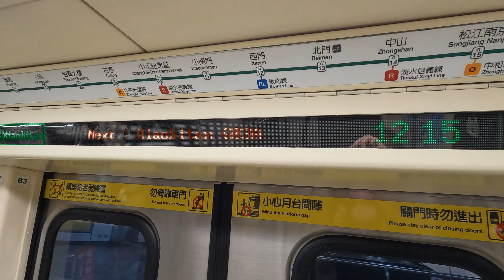TAIPEI MRT Xiaobitan Line first take 寶哥第一次坐台北捷運小碧潭線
Kia Ora Da Jia Hao
Finally I am home
Finally I get to film something about Taiwan!

Xiaobitan line is a mini line, part of green line in Taipei metro system
Very short distance, very different from others

大家好!
寶哥總算有機會拍拍台灣的東西
小碧潭線是我第一次搭
很短卻很特別地體驗
才知道原來在新北市的新店
有小碧潭如此美好的所在呢!

寶哥不是旅遊逹人
也不是商業推廣玩家
更不是要做酷炫的節目當網紅

只是一個用最單的器材拍攝和剪輯
記錄一個中年移民大叔最真實的紐西蘭生活
歡迎大家和我多交流

景點情報:
新北市-新店-小碧潭